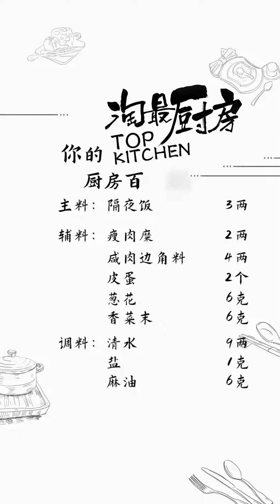剩饭太多怎么办？10分钟烧锅瘦肉粥！